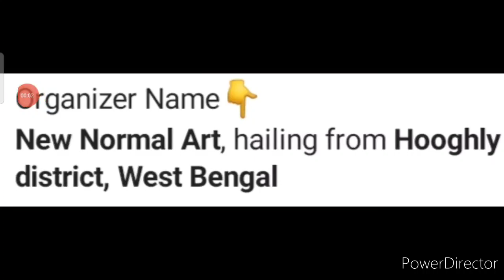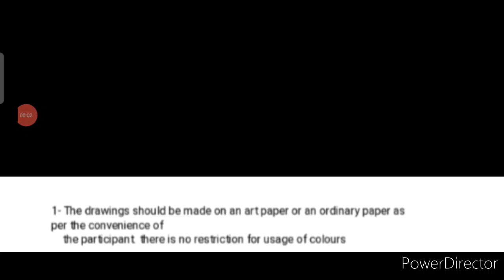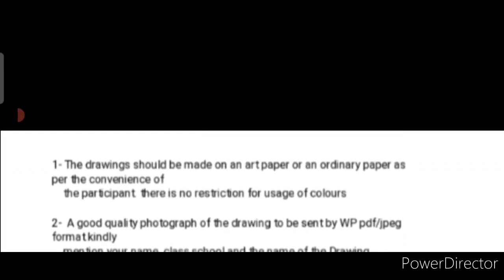Wow! Win Trophy🏆 & Art Kit - Online Art Competition 2021, Online Drawing Competition 2021 Free Entry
Topics covered:-
drawing competition september 2021
art competition 2021 september
online drawing competition 2021 free entry september
online art competition 2021 free
online art contest 2021

3 Best A4 size Drawing books set in affordable amount